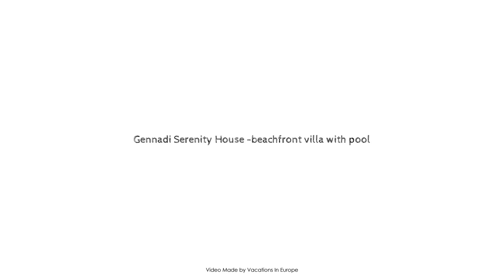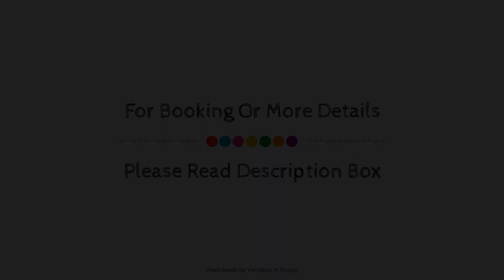Gennadi Serenity House -beachfront villa with pool, Rhodes, Greece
Searching For
1. Gennadi Serenity House -beachfront villa with pool - Rhodes
2. Gennadi Serenity House -beachfront villa with pool - Rhodes Virtual Tour
3. Gennadi Serenity House -beachfront villa with pool - Rhodes Rooms
4. Gennadi Serenity House -beachfront villa with pool - Rhodes Amenities
5. Gennadi Serenity House -beachfront villa with pool - Rhodes Videos
6. Gennadi Serenity House -beachfront villa with pool - Rhodes Offers
7. Gennadi Serenity House -beachfront villa with pool - Rhodes Deals
Audio Credit:
Track Title: Blank Slate
Artist: VYEN